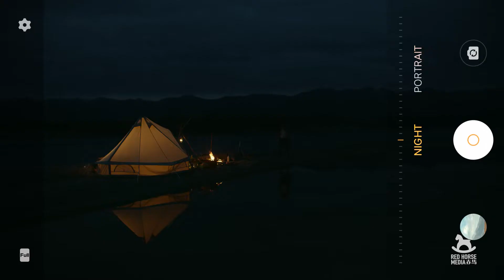VIVO v19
It's time to shoot!